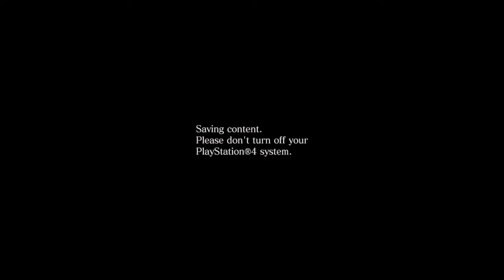RESIDENT 6 ps4 gameplay